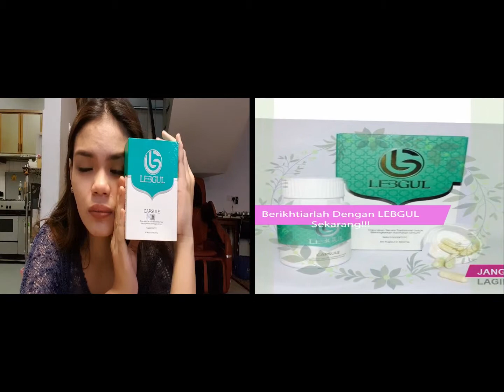LEBGUL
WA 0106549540